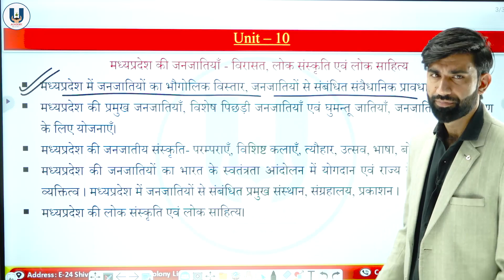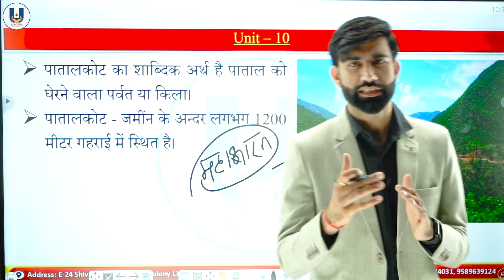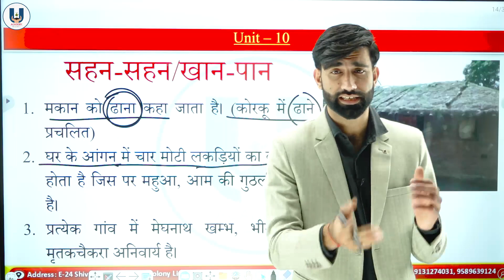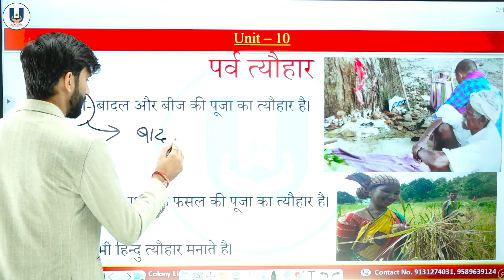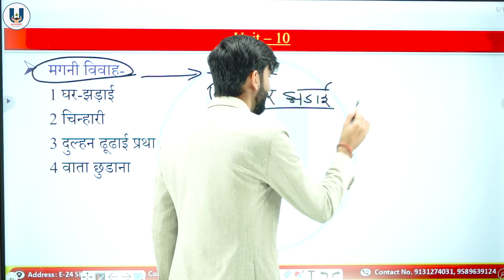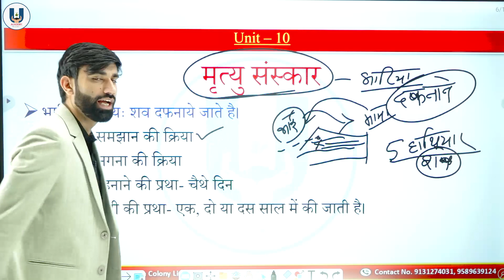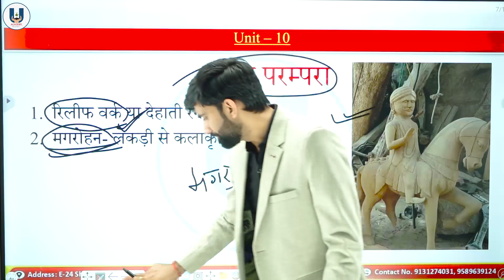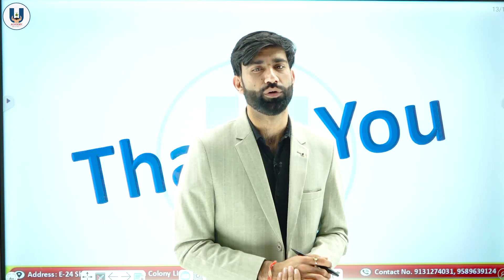मध्यप्रदेश की जनजातियाँ - भारिया जनजाति | MPPSC PRE (Unit - 10) - Dinesh Sir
Welcome, aspiring candidates! Join us in this insightful lecture where we delve into the rich cultural tapestry of the Tribes of Madhya Pradesh - Constitutional provisions of tribes (in Hindi), aligned with the latest MPPSC PRE new syllabus under Unit 10. Explore the cultural values that shape the identity of these tribes in this comprehensive session.